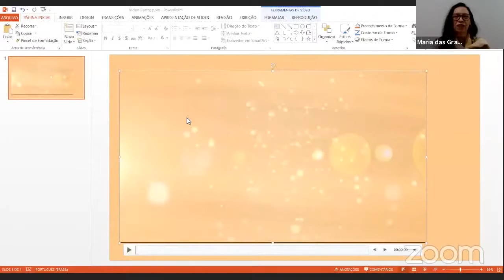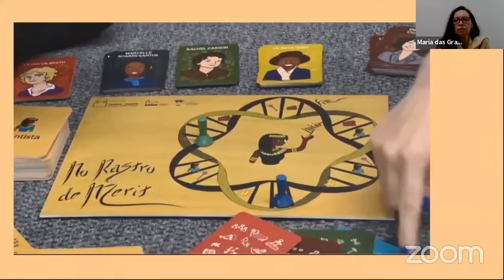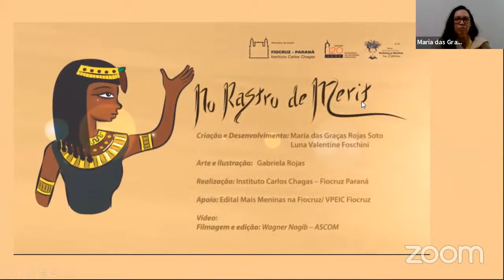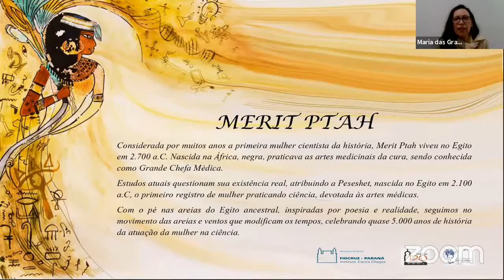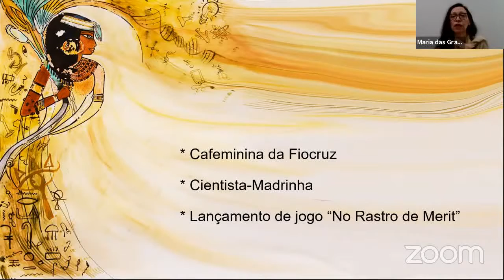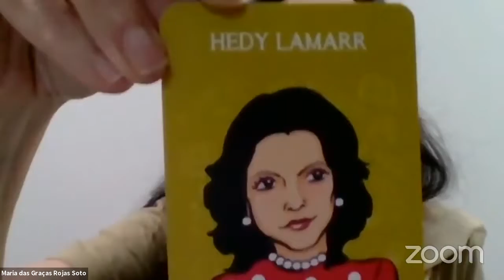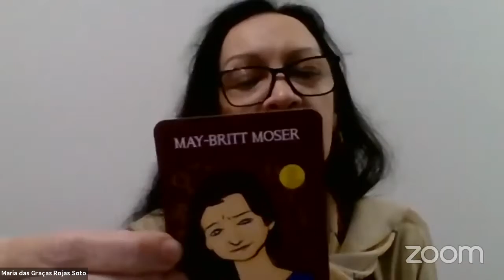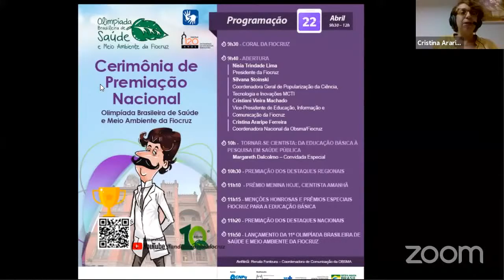Lançamento do Jogo: No Rastro de Merit